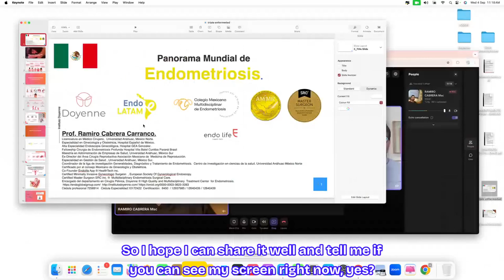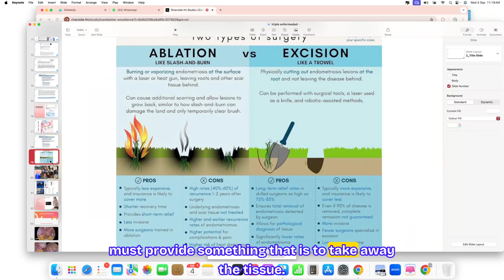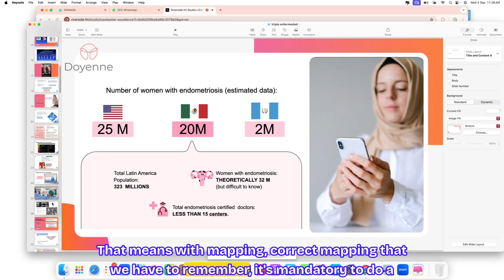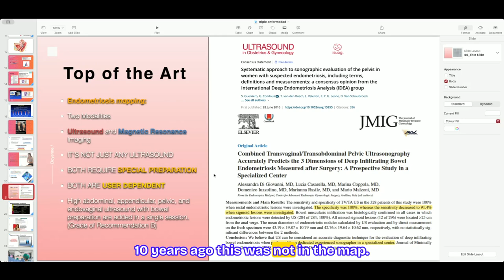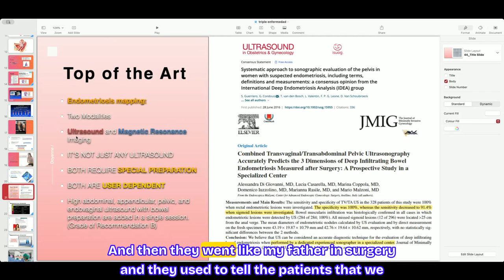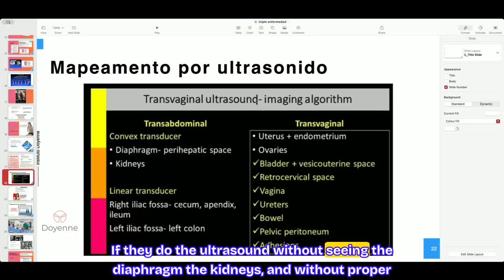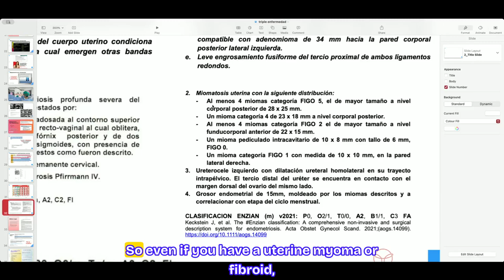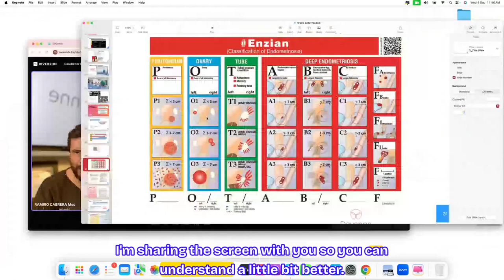Dr. Ramiro Cabrera on The Importance of Mindset, Education, and Awareness in Endometriosis Excision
Summary
Dr. Ramiro Cabrera, an excision specialist and world leader in endometriosis treatment, shares his journey into medicine and his passion for helping patients with endometriosis. He emphasizes the importance of excision surgery and the challenges of preserving normal tissue while removing endometriosis lesions. Dr. Cabrera discusses the need for certification and multidisciplinary approaches in endometriosis treatment. He also highlights the creation of Endo-Latam, a group of experts dedicated to improving endometriosis care in Latin America. Dr. Cabrera's focus on patient outcomes and his commitment to teaching and collaboration have made him a driving force in advancing endometriosis treatment. He also explains that EndoGlobal Group is a center that aims to provide high-quality treatment for endometriosis patients in North America. The center was established to address the lack of expertise and long waiting times for patients in the US and Canada. The team at EndoGlobal Group consists of top surgeons and specialists in the field of endometriosis, offering advanced techniques and comprehensive care. The center is located in Tijuana, Mexico, and is equipped to perform up to 15-20 surgeries per week. The main challenge for patients is overcoming the stigma and trust issues associated with seeking treatment abroad. Education and awareness about endometriosis are crucial in improving patient outcomes and reducing delays in diagnosis and treatment.

Takeaways:
- Excision surgery is challenging due to the need to remove endometriosis lesions while preserving normal tissue.
- Certification and multidisciplinary approaches are crucial in providing high-quality endometriosis treatment.
- Endo-Latam is a group of experts dedicated to improving endometriosis care in Latin America.
- Dr. Cabrera's focus on patient outcomes and collaboration has made him a leader in endometriosis treatment.
- EndoGlobal Group is a center that provides high-quality treatment for endometriosis patients in North America.
- The team at EndoGlobal Group consists of top surgeons and specialists in the field of endometriosis, offering advanced techniques and comprehensive care.
- The main challenge for patients is overcoming the stigma and trust issues associated with seeking treatment abroad.
- Education and awareness about endometriosis are crucial in improving patient outcomes and reducing delays in diagnosis and treatment.

Chapters
00:00
Introduction and Appreciation
02:14
Dr. Cabrera's Journey into Medicine and Endometriosis Treatment
08:52
The Impact of Endometriosis on Dr. Cabrera's Sister and His Commitment to Patient Care
10:52
The Challenges of Excision Surgery in Endometriosis Treatment
15:29
The Importance of Certification and Multidisciplinary Approaches in Endometriosis Care
20:26
Endo-Latam: Improving Endometriosis Treatment in Latin America
30:22
Dr. Cabrera's Impact on Endometriosis Treatment and the Importance of Patient Outcomes
37:05
Diagnosing Endometriosis: The Role of Mapping
45:47
Nerve Monitoring During Surgery
58:14
EndoGlobal Group: Addressing the Need for High-Quality Treatment
01:09:09
Challenges and Benefits of Seeking Treatment at EndoGlobal Group
01:13:46
The Importance of Education and Awareness in Endometriosis